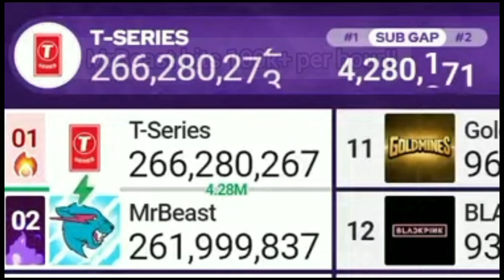MrBeast hits 262M Subscriber! (100k+ per hour?!)